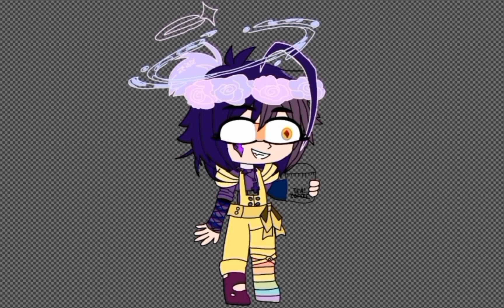I'm British and I'm bored...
Tea not as good as me hot chocolate